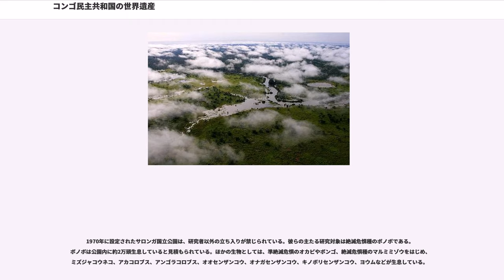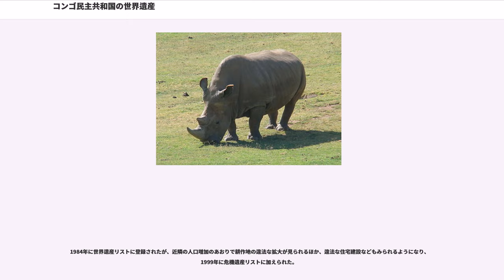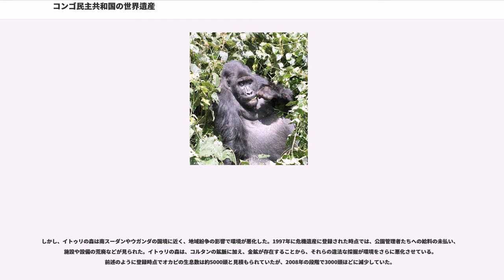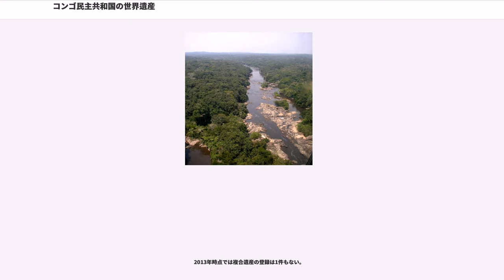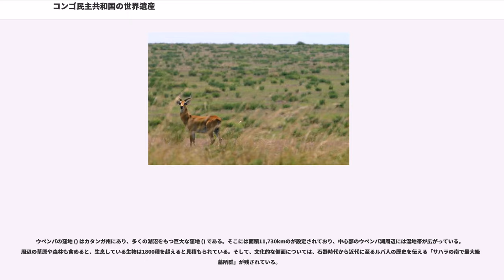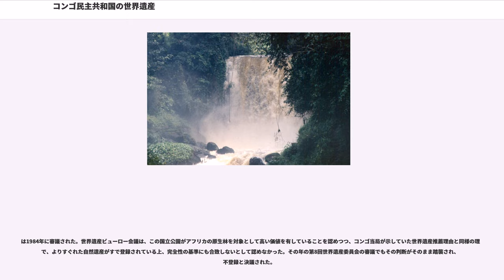コンゴ民主共和国の世界遺産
ユネスコの世界遺産リストに登録されているコンゴ民主共和国の世界遺産（コンゴみんしゅきょうわこくのせかいいさん）は5件あり、いずれも自然遺産である。コンゴ民主共和国はアフリカ大陸で2番目に大きな国土を持ち、固有種や絶滅危惧種も多く生息する貴重な生態系が多く残っていることもあって、自然遺産の保有件数はアフリカでは1位である。しかし、近隣諸国の武装勢力の流入も含む政情の不安定さや財政基盤の弱さ、それらによる密猟や違法な森林伐採・資源盗掘などへの対応の不十分さといった問題があり、全ての世界遺産が「危機にさらされている世界遺産」（危機遺産）に登録されている。1か国に存在する危機遺産の数はシリアの世界遺産（6件）についで多い（データはいずれも2013年の第37回世界遺産委員会終了時点）。

コンゴ民主共和国の世界遺産条約批准は1974年9月23日のことであった（当時の国名はザイール共和国）。1980年から1987年には世界遺産委員会の委員国を務めていた。

コンゴ民主共和国内にはヒガシローランドゴリラ、ボノボ、コンゴクジャク、オカピなどの固有種が棲息し、キタシロサイやコンゴキリンの希少な棲息地域も含んでいる。こうしたことから、自然遺産への推薦が優先的に行われてきた。世界遺産リストは1978年に12件が登録されたところから始まったが、その翌年にはコンゴ民主共和国初の世界遺産としてヴィルンガ国立公園が登録されている。ヴィルンガ国立公園はコンゴ経済が比較的安定していた1970年代には多くの観光収入を稼ぎ出しており、当時のコンゴ民主共和国の財政収入の約3割はそこからのものだったといわれている。

1980年にはさらにガランバ国立公園、カフジ＝ビエガ国立公園が登録されたが、前者は1984年に危機遺産リストに登録された。同じ1984年にはサロンガ国立公園が世界遺産リストに登録されたが、同時に推薦されていたとは「不登録」の決議が下された。

ガランバ国立公園は1992年に一度は危機遺産リストから除外されたものの、1996年に再び危機遺産リストに加えられた。その2年前にはヴィルンガ国立公園も危機遺産リストに加えられており、1997年にはカフジ＝ビエガ国立公園も危機遺産リスト入りした。
1994年以降の相次ぐ危機遺産リスト入りは隣国ルワンダの紛争が影響しており、近隣諸国の武装勢力の流入などによって第一次コンゴ戦争（1996年）、第二次コンゴ戦争（1998年）が勃発すると、大量の難民の発生と相俟って保護環境はさらに悪化した。これらの紛争の主戦場はウガンダやルワンダの国境に近いコンゴ北東部であり、後述するようにサロンガ国立公園以外の世界遺産はすべてその地域に存在している。世界遺産基金の助成を受けて推薦にこぎつけ、1996年に登録されたオカピ野生生物保護区もコンゴ北東部に存在しており、登録の翌年には危機遺産リスト入りした。

地域紛争などによる混乱は、公園監視員の殺傷事件といった直接的脅威だけでなく、国立公園設定の問題点も浮き彫りにした。たとえば、カフジ＝ビエガ国立公園の場合、国立公園が設定された結果、地域住民が国有化された敷地から追い出されてしまっていた。こうした経緯で政府の対応に不満を持っていた人々は、混乱によって監視体制がまともに機能しなくなると、自然資源の保護よりも収奪を優先したのである。

コンゴ北東部は森林資源も地下資源も豊かなことが、かえって情勢の不安定化に拍車をかけている。コンゴ北東部に多く茂る熱帯雨林では、地域の主要なエネルギー源のひとつとして需要がある木炭を作るために、不法な伐採を行う者たちが後を絶たない。隣国ルワンダが自国内の木を使った木炭生産を禁じていることも、こうした傾向に影響している。また、地下資源では、携帯電話などの電子機器に使用されるレアメタルの一種、コルタンが採掘できる上、鉛の代替品として需要が高まった錫の採掘地でもある。

1997年時点で危機遺産に登録された4件はいずれもコンゴ民主共和国北東部にあったのに対し、サロンガ国立公園は国内中央部に位置し、地域紛争の影響を比較的受けづらい状況にあった。しかし、サロンガ国立公園も密猟や住宅建設による保護環境の悪化を理由として1999年に危機遺産に登録され、国内の世界遺産がすべて危機遺産リストに登録されたのである。

このとき、世界遺産センターは各種NGOとも連携しつつ、保護を支援し続けていくことを決定し、やベルギー（コンゴ民主共和国の旧宗主国）からの資金などで、積極的な保護・監視活動に...